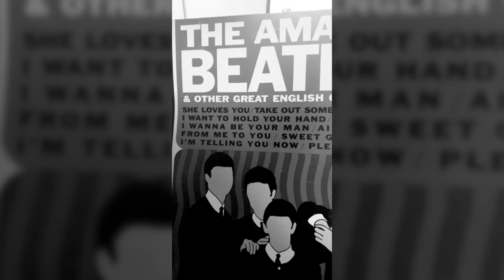How Old Is This Record?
Does anybody know how old this record is?